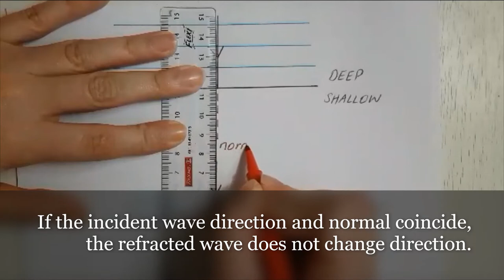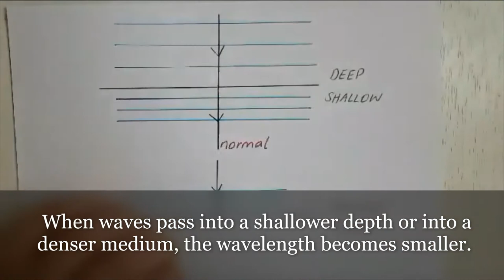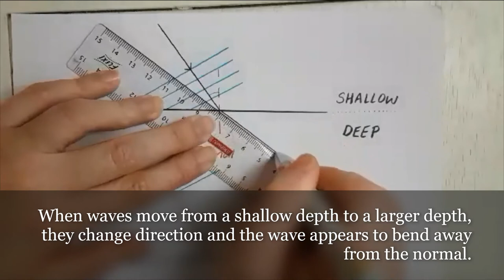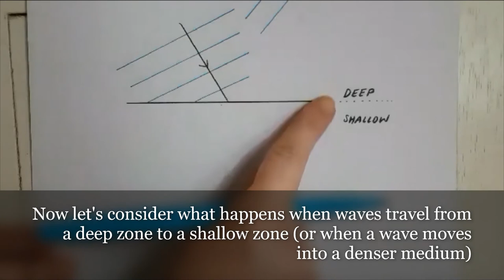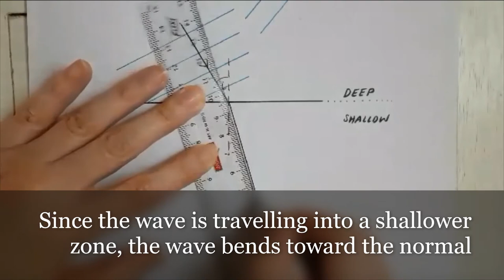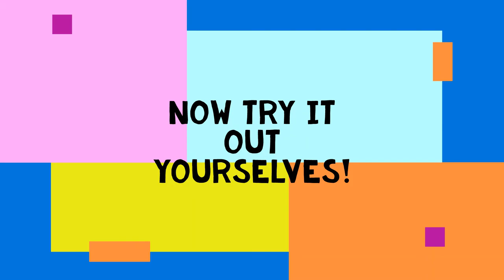Refraction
A tutorial explaining how to draw a simple ray diagram illustrating refraction of rays.